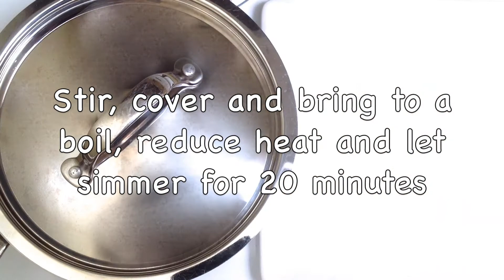Kale and Parmesan Egg Drop Soup (Stracciatella) / Winter Comfort Food Recipe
Video: 1 recette minute, 1 recette 1 minute